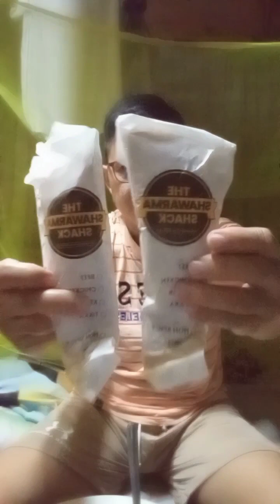Midnight Snacks 🤤/Shawarma Shack 😋